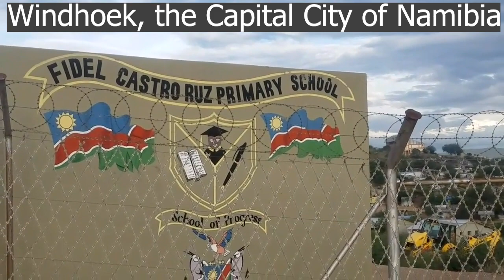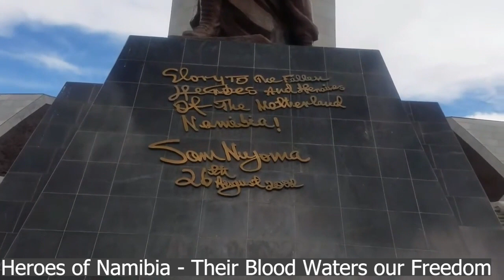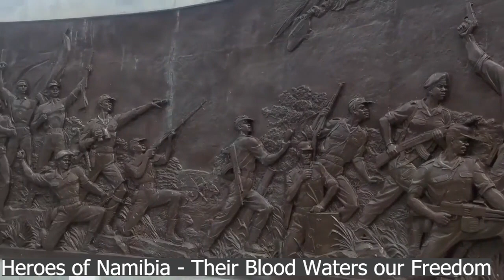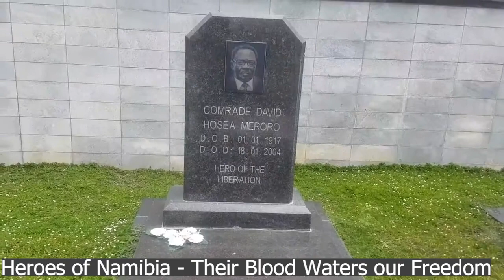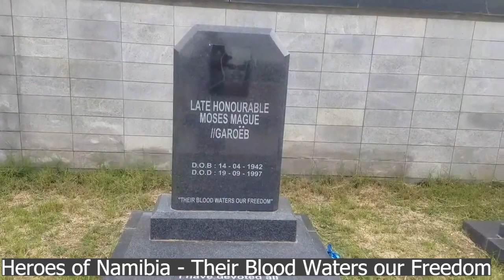Beautiful Windhoek City in Namibia, one of Africa's best kept secrets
Windhoek is the capital city of Namibia. This video also includes a tour of the Katutura township, which is similar to Soweto in South Africa. Windhoek and Namibia are both considered Africa's Success Story. Windhoek City is a beautiful and a super clean African City in Southern Africa. Watch the video and find out why many fall in love with this city. Africa is amazing!

ADDITIONAL RECOMMENDATION / INSIGHT on this topic/discussion:

Live your best life: *Dance💃🕺 *Music🎶 *Lifestyle🩺 *Travel videos✈️.

I'm your girl VALENTINA, the FUN and LOVING African Dominican in America... FYI: I'm not Dominican by blood but I was in my previous life (LOL). To understand what I mean, just watch the content on my channel... However, my biological son is THE REAL African Dominican and hence this channel to appreciate, celebrate, embrace and promote his rich African and Dominican heritage and mix, while inspiring everyone to live their best life.